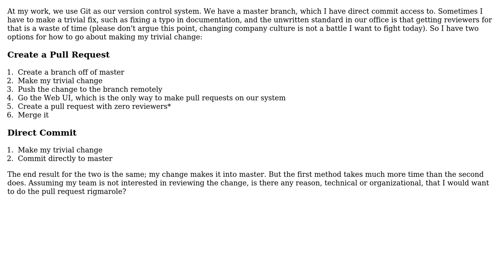If I have direct commit access, is there any reason to create a pull request for a small change...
Software Engineering: If I have direct commit access, is there any reason to create a pull request for a small change requiring no feedback?

With thanks & praise to God, and with thanks to the many people who have made this project possible! You are responsible for your own actions.